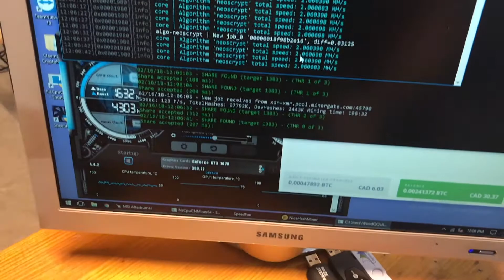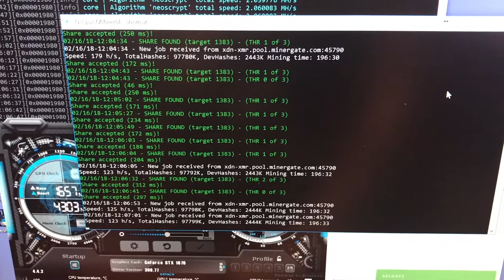25 Zotac 1070 Mini Mining Setup!!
The new motherboard I had for rig 4 wasn't working properly so I had to revert back to using my old 5 card board on the desk and shoving 2 GPU's inside the Phanteks Enthoo Evolv ITX case. Having the small desk and monitor helps a lot when you're troubleshooting.

BTC: 3KSpJw1sNKT6c3MpSQFfEGc7p7YsFzKRZo

XMR: 4GYwK17hFGb1q4G4G79xsyCotqjHqt2AkKf3cMHvSkh984df431yfRHASaBdDL1TiRcp1Lazxo9Pp9JzV9teYz1C33EBhhUmtAb5Gd2e9k

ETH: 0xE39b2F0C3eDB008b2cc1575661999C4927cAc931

LTC: MQW6u6TMnrw2ehEoKWx8gj3cPqmi34V6yJ

XRP: rNdEA1fWoP6qerAA42HhwvPH1o6brr26f4